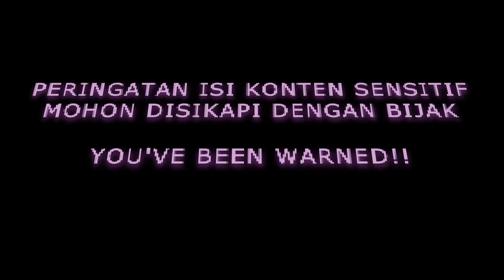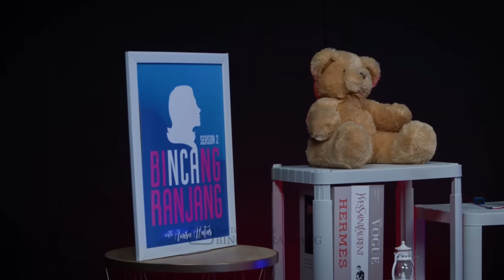S2E3 | Keterikatan Emosional Tante dan Keponakan dalam Ranah Segsual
Sinopsis:

Cerita ini mengisahkan tentang kehidupan seorang perempuan bernama Siska (bukan nama sebenarnya) yang tinggal di Jakarta bersama suaminya. Mereka menjalani kehidupan pernikahan yang tampak bahagia, namun semuanya berubah ketika suaminya mulai sering pergi ke luar kota untuk untuk urusan pekerjaannya. Kesepian mulai menghantui Siska, membuatnya merindukan kehadiran seseorang di sekitarnya.

Di saat-saat yang penuh kesepian itu, Siska merasa tergugah oleh kehadiran keponakannya, Alfi. Alfi, seorang pemuda yang energik dan ceria, baru tiba dari kampung halaman setelah beres menyelesaikan sekolahnya. Meskipun awalnya Alfi hanya berencana untuk tinggal sementara di rumah Siska, hubungan mereka mulai berkembang menjadi sesuatu yang lebih daripada sekadar hubungan keluarga.

"Main sama ponakan sendiri" adalah kisah yang menggambarkan bagaimana kesepian dan kebingungan emosional bisa mendorong seseorang melakukan hal-hal yang tak terduga. Obrolan ini mempertanyakan batas-batas moral, menjelajahi konflik internal, dan menyoroti akibat-akibat dari tindakan yang kita pilih dalam hidup kita.

HOST :
Anisa Alatas

EP :
Doddy Amrih

PRODUCER :
Yan Hermawan

VISUAL ART/DESIGNER/BUMPER :
Enodeer

OPERATOR/CAMERA PERSON :
Bowo

TALENT MANAGER :
Audy